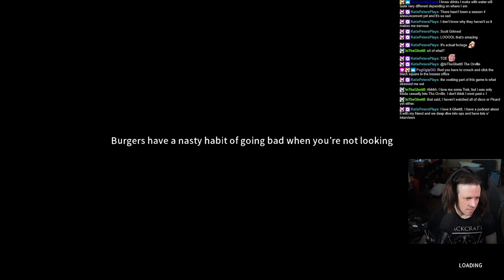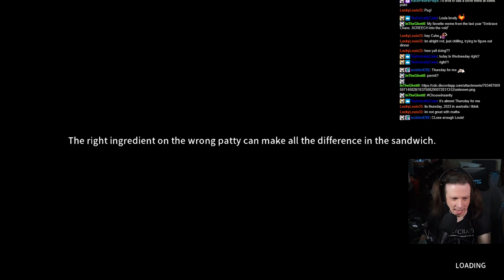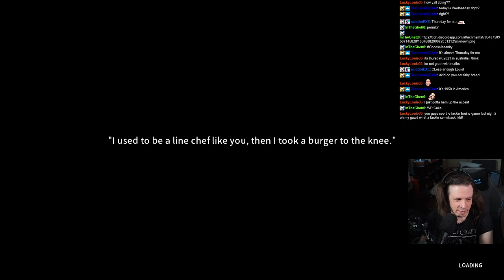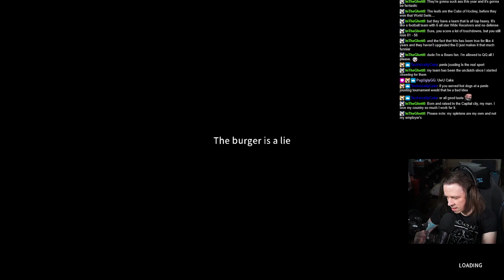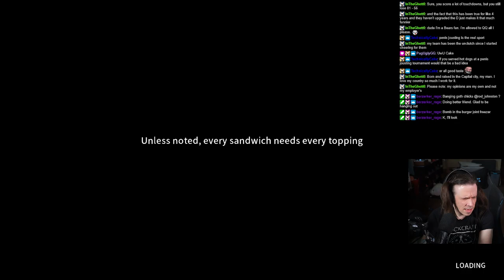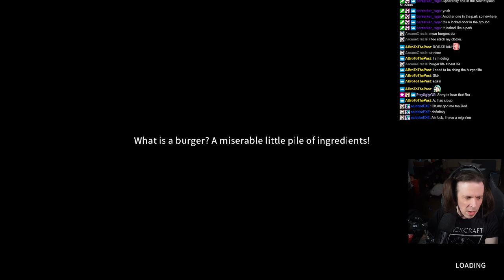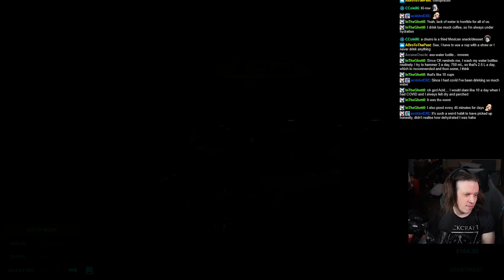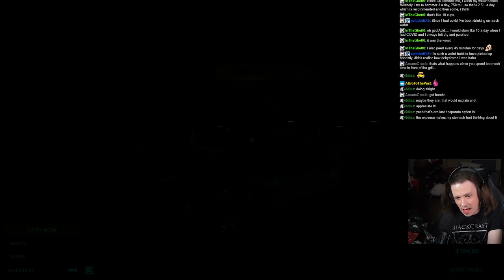ROD PLAYS HAPPY’S HUMBLE BURGER FARM! ► EPISODE 7